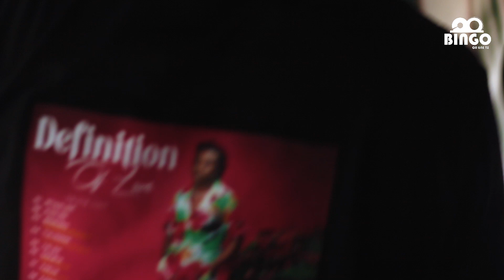ONA Mbosso Alivyoimba LIVE Kwenye Daladala na Mashabiki Toka Makumbusho Hadi UDSM Definition of love